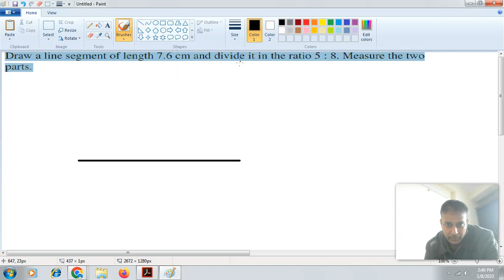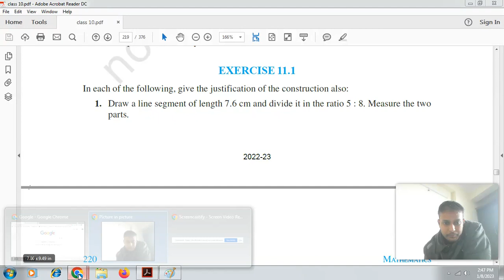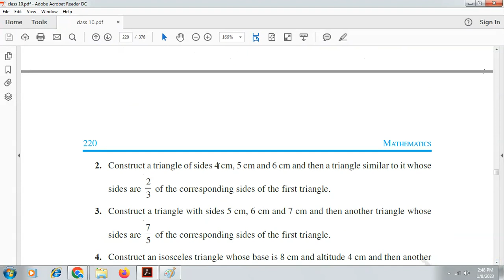Draw a line segment of length 7.6 cm and divide it in the ration 5:8.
Class X
unit -Constructions Q1.